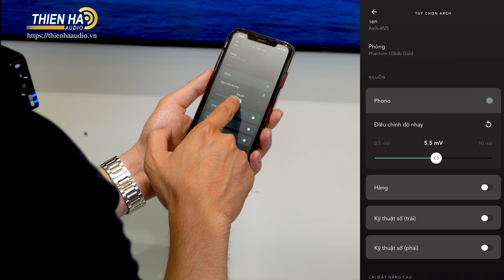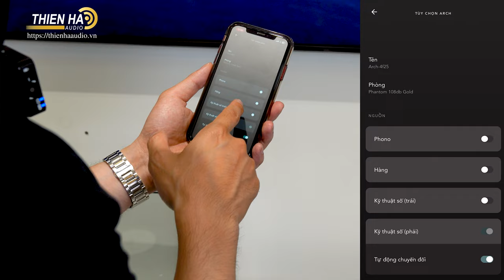Thiết Bị Kết Nối Devialet Arch - Biến Hệ Thống Loa Devialet Chuẩn HIFi Với Các Nguồn Phát Analog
Devialet Phantom Arch chính là chiếc phono đầu tiên của hãng âm thanh xa xỉ đến từ Pháp Devialet. Trên thực tế, Phantom Arch là mẫu phono pre-amp chuyên dụng, được Devialet tạo ra nhằm kết nối tất cả các loa hi-end không dây Devialet Phantom với mâm đĩa than một cách dễ dàng và hiệu quả, cho phép người dùng thưởng thức chất âm analog thượng hạng từ đĩa LP ngay trên những đôi loa không dây đỉnh cao này.

Chiếc phono stage Devialet Phantom Arch được thiết kế theo phong cách tối giản (Minimalist), vốn là đặc trưng của các dòng sản phẩm hi-end hạng sang của hãng. Thiết bị này có vóc dáng hết sức gọn nhẹ, với kích thước chỉ 11 x 11 x 3,7 cm, nặng vỏn vẹn 0,4kg, có thể dễ dàng bố trí, sử dụng ở bất cứ vị trí nào. Phantom Arch được thiết kế và chế tác tại Pháp, sử dụng chất liệu nhựa cao cấp tương tự như các loa Phantom, hoàn thiện với duy nhất tùy chọn màu ICONIC WHITE sang trọng và tinh tế.

Nền tảng của Devialet Phantom Arch là mạch phono stage được thừa hưởng trực tiếp từ chiếc dòng ampli tham chiếu đỉnh cao của hãng là Expert Pro, được thiết kế là một thiết bị trung gian để kết nối giữa mâm đĩa than (có bản chất là âm thanh analog) với loa hi-end không dây (vốn chỉ tương thích với âm thanh số). Người dùng chỉ cần cắm thiết bị vào nguồn phát (bao gồm cả mâm đĩa than và mọi loại nguồn phát khác), thông qua cable RCA L/R hoặc digital coaxial là đã có thể sẵn sàng thưởng thức nhạc. Devialet Arch sẽ xử lý tín hiệu đầu vào, sau đó xuất ra tín hiệu âm thanh tới loa không dây, loa tích hợp hoặc ampli thông qua kết nối Wi-Fi, Ethernet hoặc PLC (Power Line Communication). Phono stage Devialet Phantom Arch tương thích với cả 2 chuẩn tín hiệu phono cơ bản là MM và MC, hỗ trợ phát nhạc độ phân giải cao lên tới 96kHz/24bit.

Việc thiết lập, cài đặt, quản lý và điều khiển toàn bộ hoạt động của thiết bị được đảm nhiệm bởi ứng dụng Devialet app trên di động. Điều này giải phóng người dùng khỏi những bước setup phức tạp khi muốn nghe nhạc từ mâm đĩa than, cho phép dễ dàng thưởng thức chất âm analog thượng hạng từ các album vinyl bằng các thao tác đơn giản, hiện đại và tiện dụng, mà không cần phải có quá nhiều kinh nghiệm, kiến thức về LP như ở những cách chơi đĩa than truyền thống.